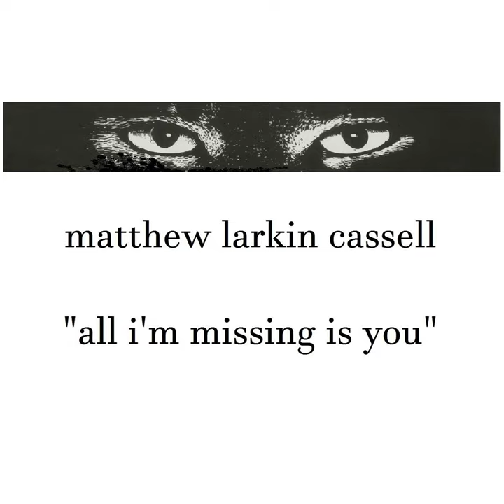All I'm Missing Is You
All I'm Missing Is You · Matthew Larkin Cassell